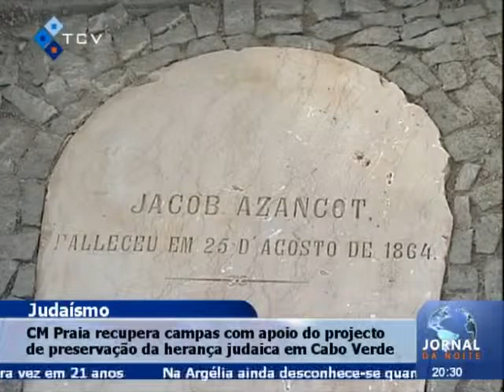RTC spot on Jewish cemetery restoration efforts in Praia, Jan 2013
January 18, 2013 -- Cape Verde Television covers Cape Verde Jewish Heritage Project Inc. progress and previews arrival of international delegation to mark restoration of Praia's Jewish burial grounds.